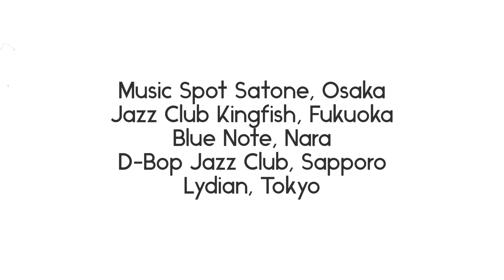The Japan Jazz Tour 2023 Part 18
Collaboration opportunities with good people like you:
1) venue owners
2) whiskey, sake, wine, umeshu, champagne tours
3) English schools
4) Senior citizens facilities
5) resorts, hotels, lounges, bars
6) festivals
7) shopping malls
8 ) private parties
9) other musicians
Together we can bring afternoons, evenings of shared memorable experiences. Thank you

The Tour 50 plus stops as we look for the right venues for live performances with the right people.

The Japan Jazz Tour 2023 March, April, May with Tamami Maitland, Musician, Songwriter and friends with 50 stops from Tokyo to Okinawa to Sapporo, Hokkaido and back to Tokyo.

We are now planning for the Japan Jazz Tour Scheduled for March to May in 2023 with stops in all primary cities in Japan.

2023 Japan Tour 計画中!

Japan Jazz Tour
March-May 2023

Tokyo Yokohama Kawasaki Kamakura Nagoya Kobe Kyoto Osaka Hiroshima Kochi Fukuoka Nagasaki Kagoshima Miyazaki Okinawa Osaka Nagano Niigata Akita Aomori Hakodate Sapporo Hokkaido Kushiro Morioka Sendai Fukushima Mito Narita Tokyo Yokohama

Tamami Jazz Musician From Japan in the Japan Jazz Tour 2023 Playlist on YouTube at advisordanny

Now on YouTube @advisordanny

Let’s make a YouTube together 😊❤️🌍

1. Good small business owners
2. Travel
3. Inspiration